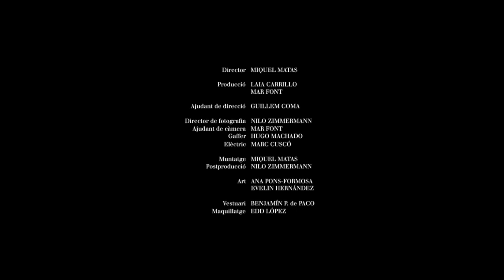Pont Saint Esprit | My newest disguise (Official video)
Videoclip oficial del tema 'My newest disguise' del primer EP 'Sweet Pukes' de Pont Saint Esprit.
Cançó enregistrada a Two Ties Recordings.

Ella 1: Marta Sanjosé
Ella 2: Anna Escoda
Director: Miquel Matas
Producció: Laia Carrillo i Mar Font
Ajudant de direcció: Gullem Coma
Director de fotografia: Nilo Zimmermann
Ajudant de càmera: Mar Font
Gaffer: Hugo Machado
Elèctric: Marc Cuscó
Muntatge: Miquel Matas
Postproducció: Nilo Zimmermann
Art: Ana Pons-Formosa i Evelin Hernández
Vestuari: Benjamín P. de Paco
Maquillatge: Edd López